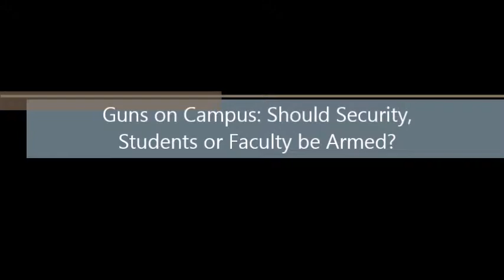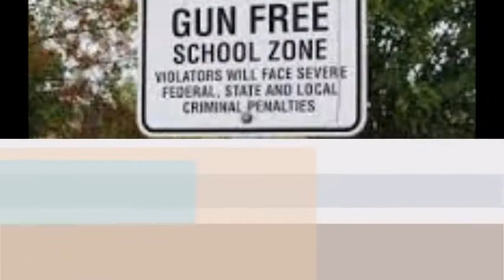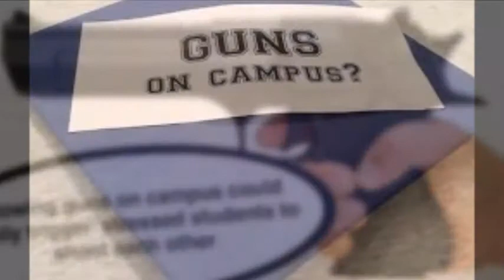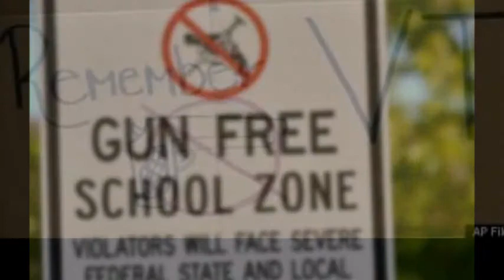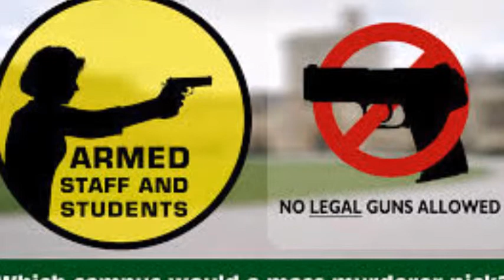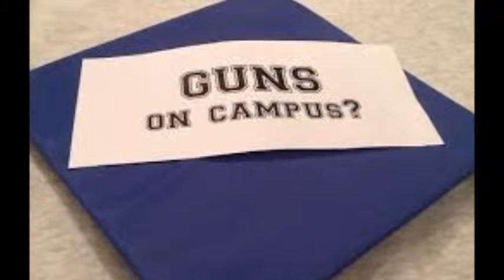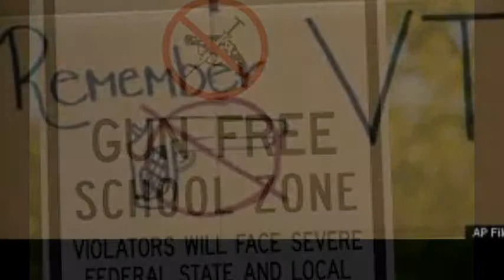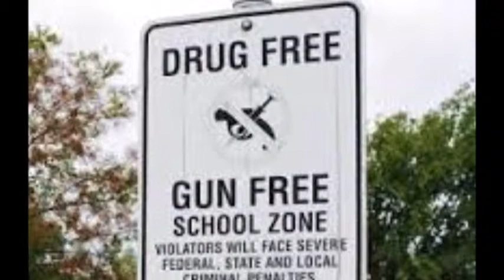Guns on Campus: Should Security, Students or Faculty be Armed?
Listen in  to this Arlen Specter Center for Public Service Roxboro House Roundtable as PhilaU Professor Barbara Kimmelman discusses  with students, faculty and administrators whether guns  should be allowed on campus